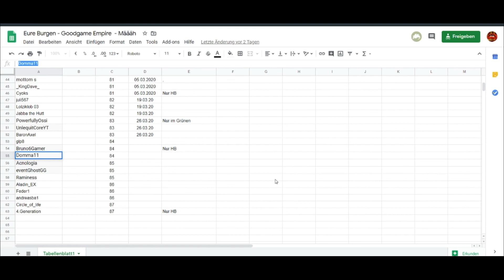Goodgame Empire ♥ Eure Burgen #84 (Deutsch)